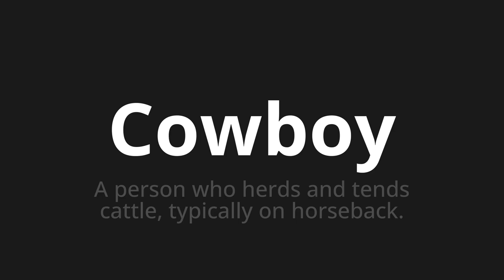How to pronounce Cowboy